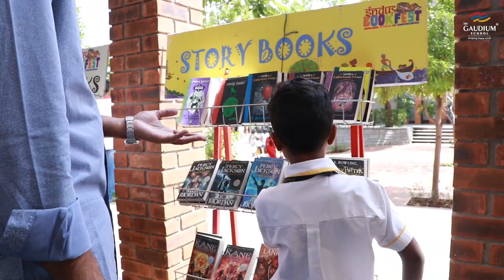Unveiling the Magic of Knowing- The Gaudium School PYP Book Fair Returns!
The highly-anticipated PYP Book Fair made its return to The Gaudium School on 30th September during the Student Led Conference. It created an opportunity for families to come together in the name of literature.

The Book Fair was more than an appreciation of books; and was soon a place of exploration and curiosity. From timeless classics to the latest thrilling adventures, there were literary delights for everyone.

At The Gaudium School, the values of Inquiry, learning creativity , and empathy remain at the forefront of our mission.

The PYP Book Fair consistently aligns with these values, year after year, igniting creativity through books and encouraging empathy by immersing into different perspectives.

Students looked for and shared their favorite books with enthusiasm, sparking conversations and connections.

The book fair continues to bring our school closer together, fostering a deep and enduring love for reading.